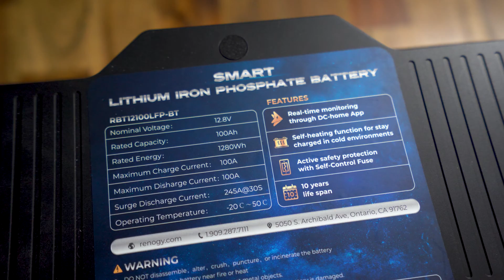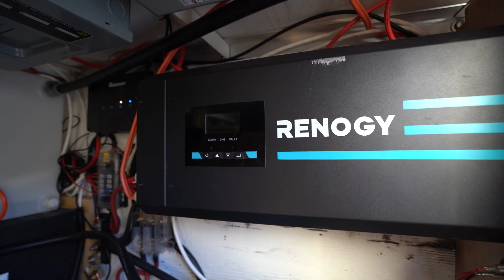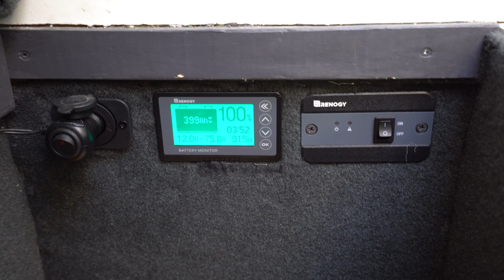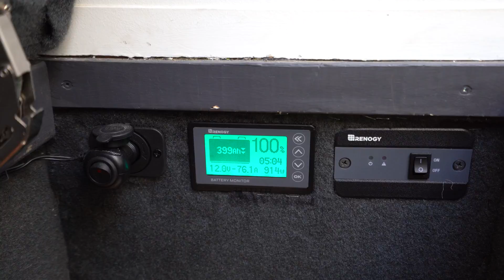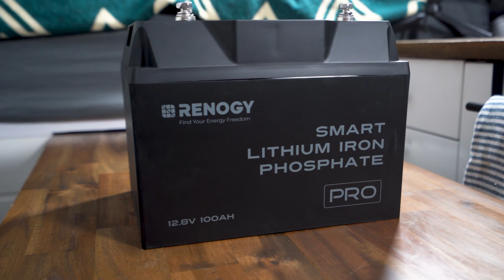Renogy PRO 100ah 12v LiFePO4 Battery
Renogy PRO 100ah 12v LiFEPO4 Battery // The all new Renogy PRO 100ah 12v lithium iron phosphate deep cycle battery is packed full of features! These include self heating, bluetooth, flame resistant, waterproof, corrosion resistant, and an upgraded BMS (battery management system). For anyone looking to upgrade their battery storage system, this is the safest and most reliable battery on the market today!

Amazon Links
3000w Renogy Inverter/Charger
50amp Renogy DC to DC Charger with MPPT SOlar Controller
Battery Monitor
Bluetooth Battery Monitor
15amp 120v Shore Power Inlet
120v Breaker
12v Breaker
12v Fuse Block
12v Fuse Kit
RV/Marine Accessory Wire
Battery Wire
On/Off Battery Switch
120v & 12v Distribution Panel
Wire Lugs
MC4 Solar Panel Wire
Heat Shrink Tubing

We are a Canadian couple with a passion for traveling the world. When we first started traveling together we were young and broke. We used any budget tips or deals we could find along the way to make traveling possible. Follow us as we take you on adventures all over the world!